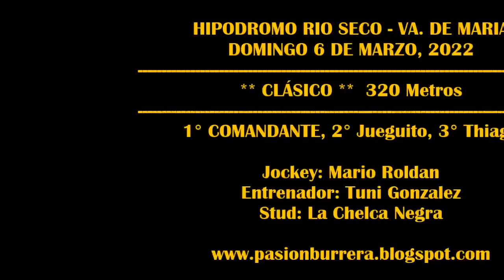COMANDANTE, Hipodromo Rio Seco (06-03-2022)